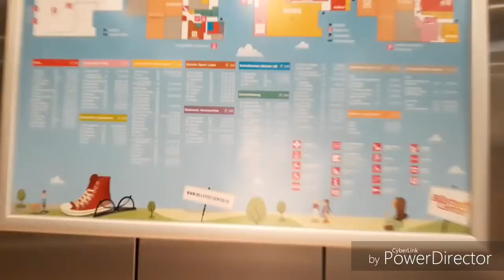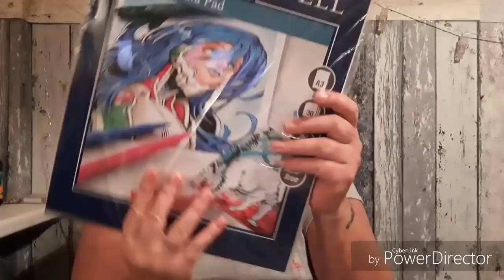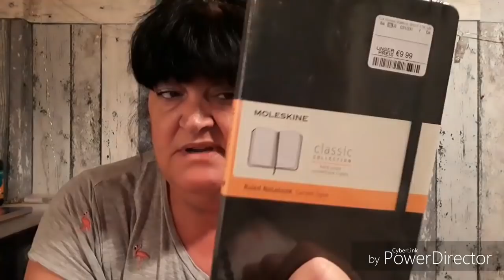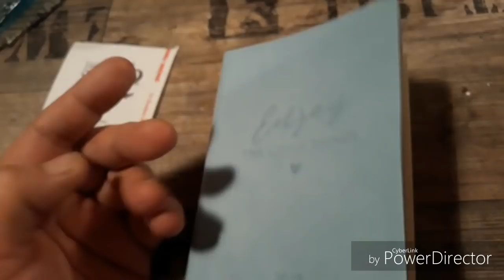fma Billstedt Center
1:55 in einem Halal Imbiss umringt von 99,9 % Halal Gästen.Ich hab gelacht:D:D:D Ein Bummel Nachmittag mit Nancy und ein Primark TK Maxx haul